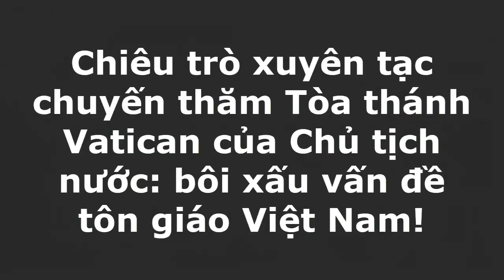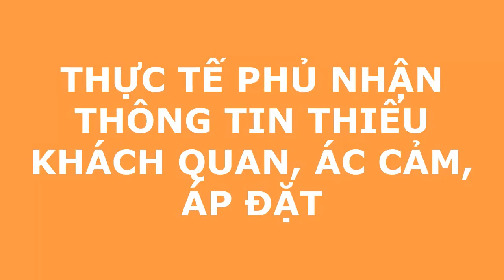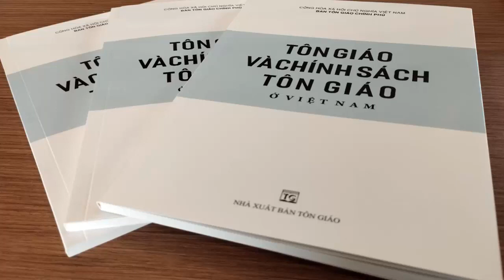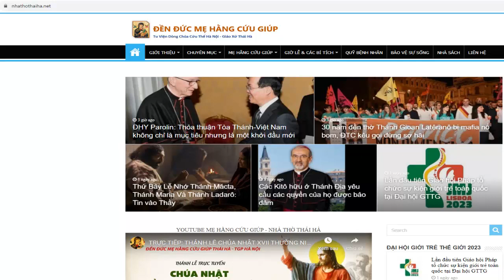Chiêu trò bôi xấu, xuyên tạc vấn đề tôn giáo Việt Nam